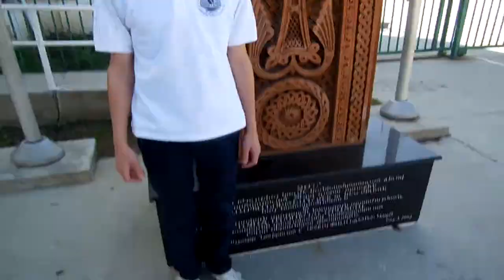Armenian Genocide Centennial March for Justice - Ferrahian High School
The 100th anniversary of the Armenian Genocide signifies a global demand for justice by Armenians worldwide and all people of good will. The March for Justice on April 24, 2015 is the largest in the series of AGCC-WUSA hosted events. Participants will gather at 10AM in Little Armenia and will march in solidarity for 6 miles to the Turkish Consulate in the Wilshire District to protest the Turkish government’s continued denial of the Armenian Genocide. This Pan-Armenian March will unite, without exception, the Armenian community in its quest for justice while demonstrating collective strength and spirit. Protesters will thank those who have helped to spread awareness of the Armenian Genocide, and those who work tirelessly to prevent genocide elsewhere in the world.

The Armenian Genocide Centennial Committee Western USA (AGCCWUSA) was established to steer and coordinate commemorative activities in the Western United States.